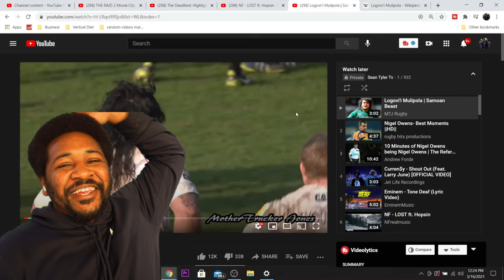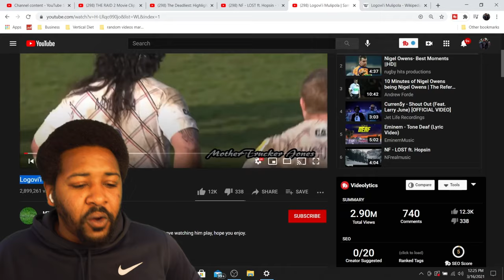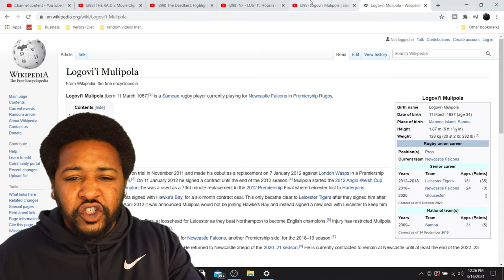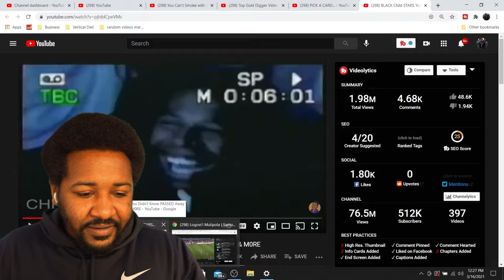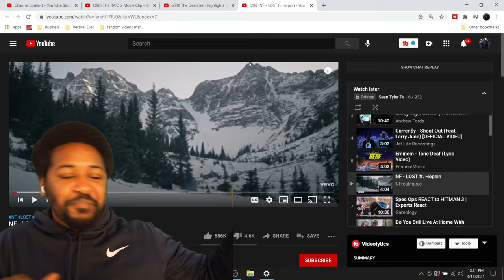YOU CANT STOP HIM!!! | LOGOVI’I MULIPOLA "THE SAMOAN BEAST!!!" | REACTION!!!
LOGOVI’I MULIPOLA "THE SAMOAN BEAST!!!" | REACTION!!!